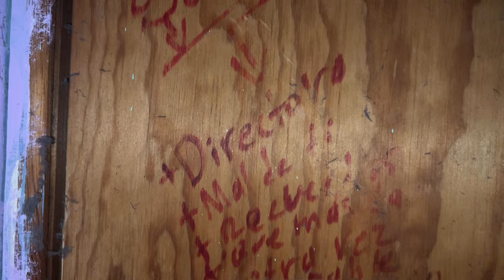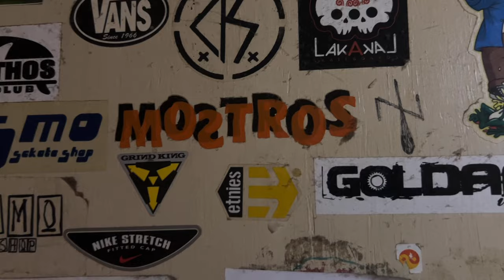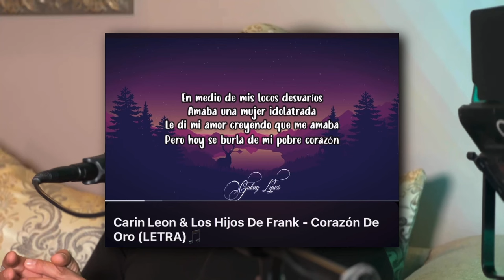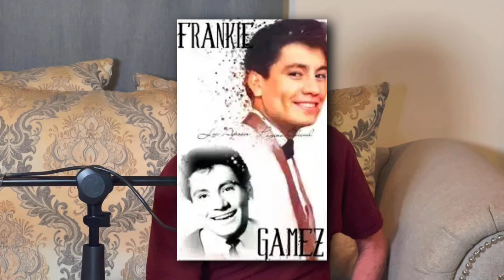Roberto Roke Angulo | Mi Vida Como Baterista.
Mi gente estamos de vuelta con la tercera temporada del podcast sin límite en esta ocasión tuve de invitado a mi amigo el Roke Angulo que me contó sobre su infancia como adquirió el gusto por la música y sobre sus giras con Yuridia habló sobres sus bandas Red Wolf, Steronova su paso por Lucah y muchas más en las que estuvo además nos contó cómo fue la experiencia de colaborar con Carín León y cómo van actualmente con su proyecto los hijos de Frank.